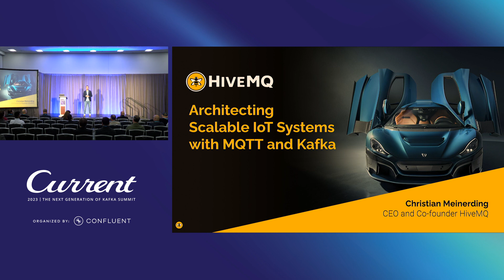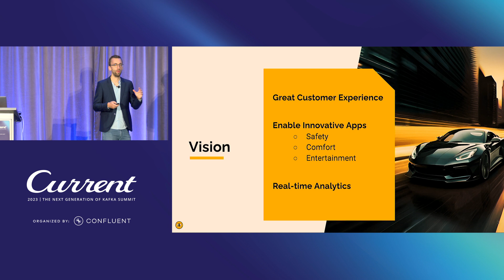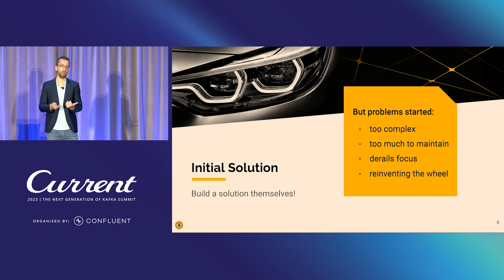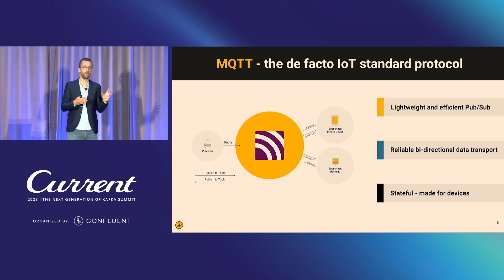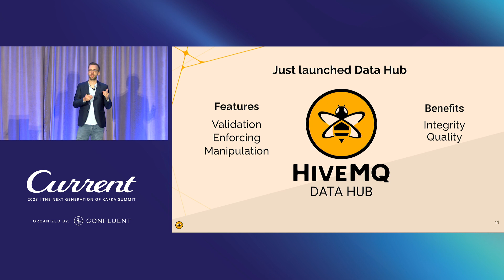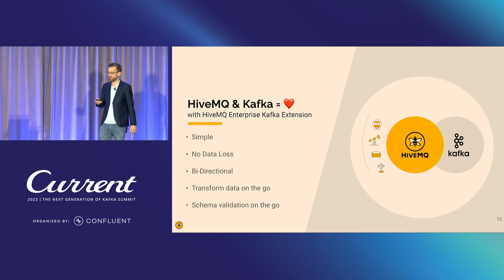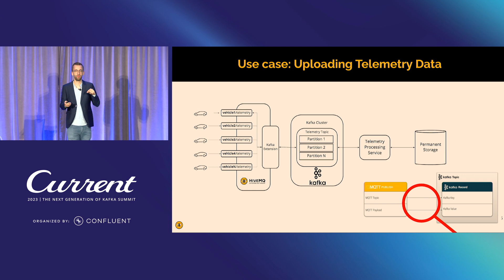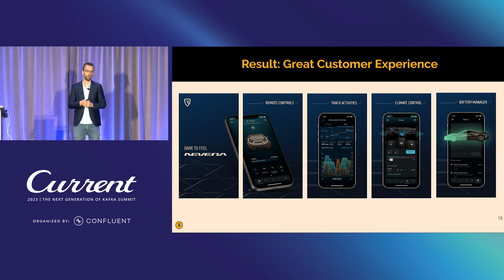Architecting Scalable IoT Systems with MQTT and Kafka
In the evolving digital ecosystem, building scalable IoT architectures is no longer a luxury but a necessity. This session delves into the powerful integration of MQTT's lightweight messaging protocol with Kafka's robust streaming capabilities in Rimac’s Hypercar Platform.

Join to learn how MQTT and Kafka combine to handle millions of data points with ease, allowing Rimac to deliver a scalable and seamless customer experience. Attendees will glean insights into the architectural strategies that manage vast device networks and high-velocity data while preserving reliability, security, consistency, and integrity.